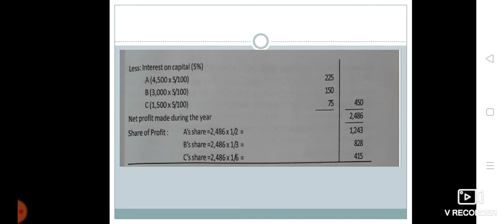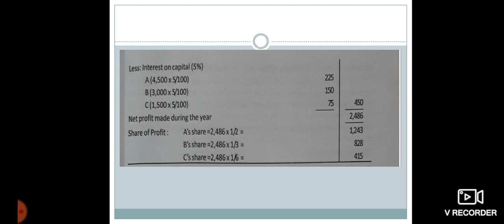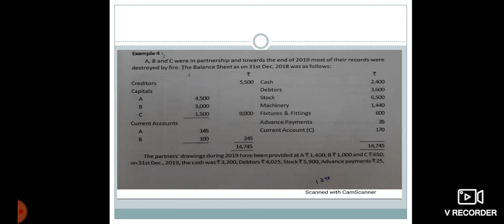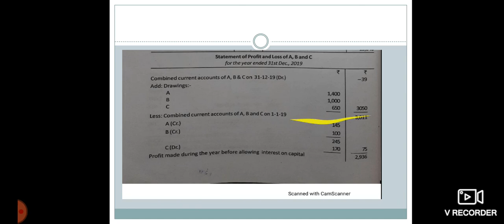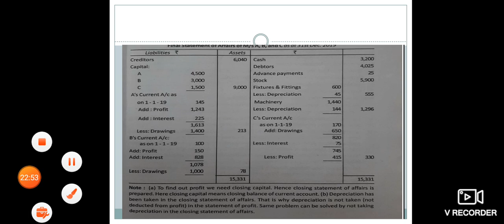Statement of profit and loss partnerships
Problem discussion continue